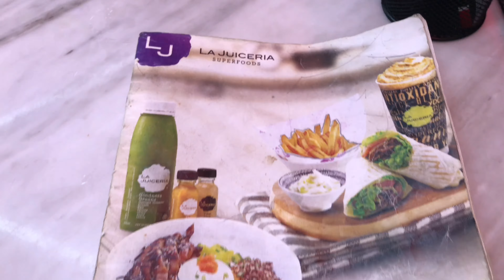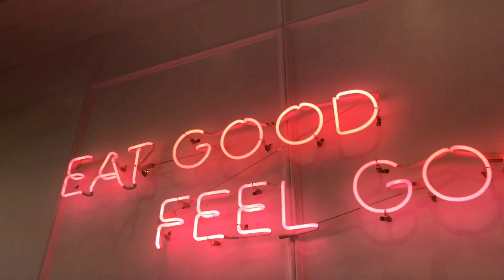我们的一天 | 小夫妻的日常 | 健身 | 三文鱼晚餐 | 看电影 🎬 A day in life | Vlog#001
Hi，大家好， 这是我们的第一支vlog。不是很专业的地方请大家多多包含，之后我们也会尽量定期更新。希望你们会喜欢。